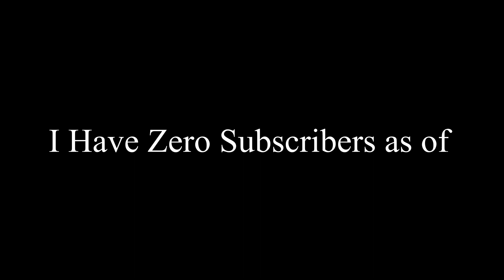Panda | Hypixel Montage | 2020 | Bedwars Skywars Bridge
Thumbnail, Editing, Clips (all me)